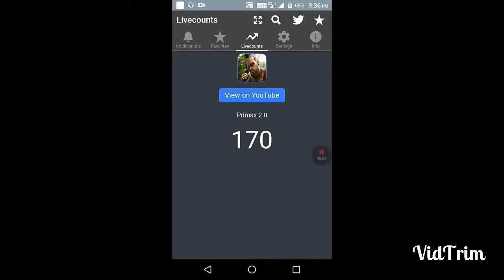GTA Episode 12 Stupidity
Hope you all are loving this series
TH12 is coming today
🎮GAMING IS NOT A CRIME🎮